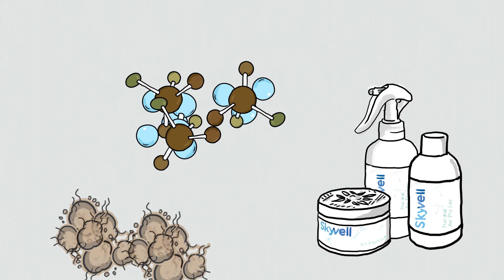Skyvell - Natürlich frische Luft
Skyvell ist ein hochwirksamer, biologisch abbaubarer Geruchsentferner, basierend auf rein ätherischen Pflanzenölen und klarem Gebirgswasser aus Österreich. Die Skyvell-Produkte sind für Mensch, Tier und Umwelt vollkommen harmlos.
Für jeden Problemgeruch bietet Skyvell eine frische Lösung.
Nutzen Sie das Skyvell-Spray für die gezielte Neutralisation von schlechten Gerüchen, ohne Rückstände zu hinterlassen. Setzen Sie das Gel für die dauerhafte Geruchsbeseitigung ein und verwenden Sie Skyvell Multi Use als Waschzusatz bei hartnäckigen Gerüchen in Textilien aller Art.